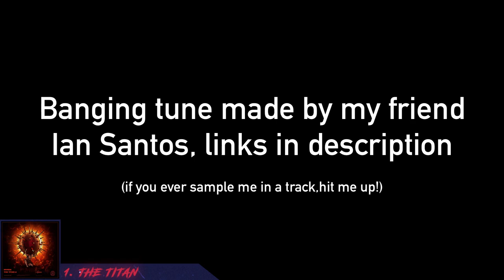Mvrda - The Titan EP | Live Reaction and Review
Mvrda is back with another EP on Roundtable with 4 brand new, crazy sounding tracks. But how does it compare to his previous releases.

1. The Titan - 1:45
2. Morse Code - 4:35
3. Cockney Cartel - 7:00
4. Croaks - 9:40

Check out my Twitter and Instagram below and drop me a DM if you'd like, I don't bite.

- Knight xo